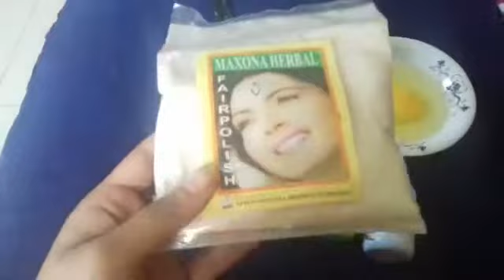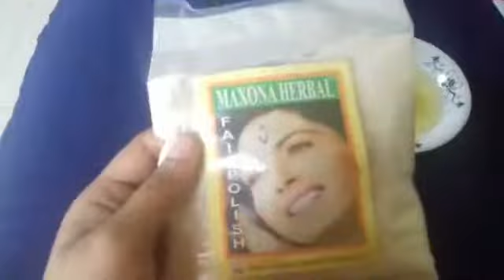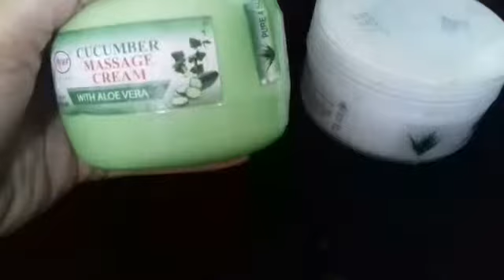Fair_polish_at_home_super_easily_,_ফেয়ার_পলিশ_করুন_ঘরে_বসে